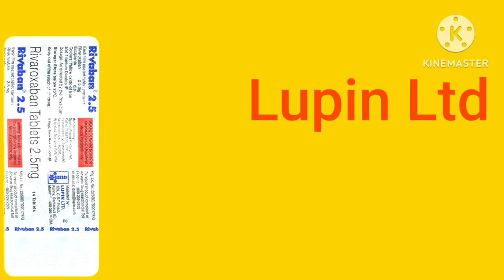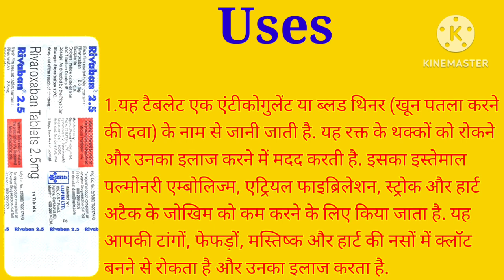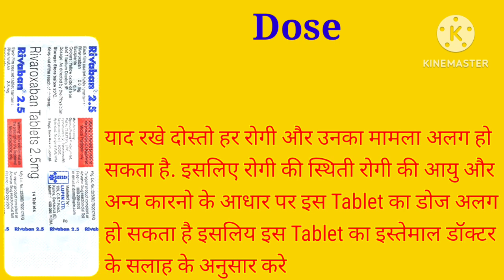Rivaban 2.5mg Tablet | Rivaroxaban Tablet | Dose | Side effects | Precautions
Rivaban 2.5mg Tablet is used For Treatment of Blood Clots.
This video is all about Rivaban 2.5mg Tablet, its uses, side effects, ingredients, price, dose, precautions and how to take, full detail in hindi.